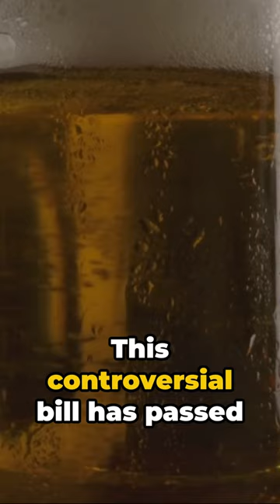Tennessee Potentially Banning Cold Beer 🍺